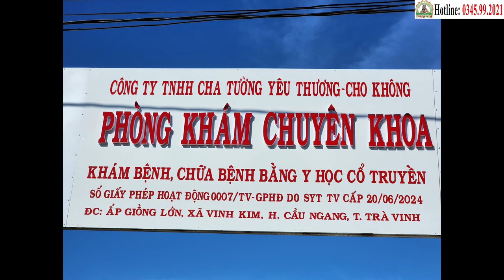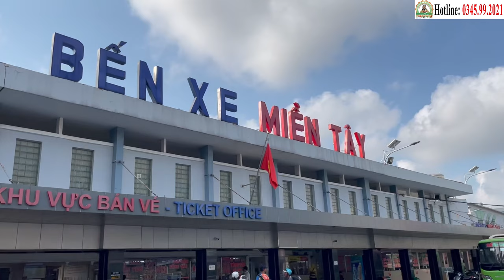Phòng khám Cha Tường: Ngọn Hải Đăng Cho Bệnh Nhân Ung Thư Trần Kim Quy (Lymphoma Tuyến Giáp) (8/8)